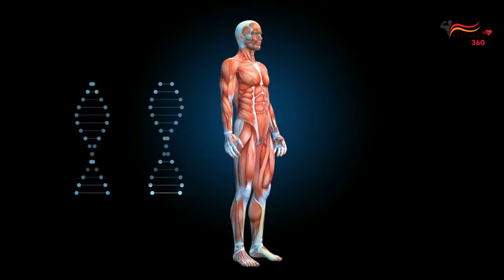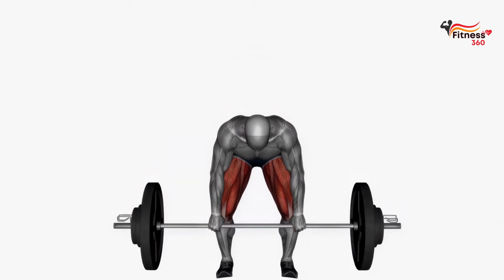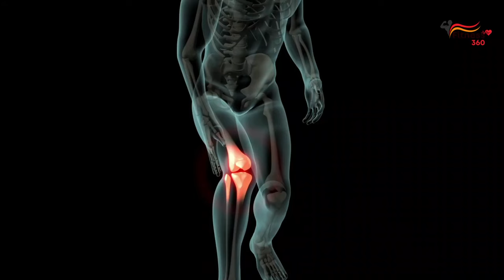Do Deadlift Every Day and This Will Happen to Your Body | Health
What Happens to Your Body When You Do Deadlift Every Day
In this video, I'll tell you what will happen to your body if you do deadlift every day, what muscles work during deadlift, what are the benefits of deadlift for men and women and how to do deadlift properly.

00:00 Deadlift every day
00:12 What is a deadlift?
00:33 What muscles does deadlift work?
01:06 Benefits of deadlift
01:59 Deadlift contraindications
02:13 How to do deadlift properly?
02:53 Deadlift most common mistakes